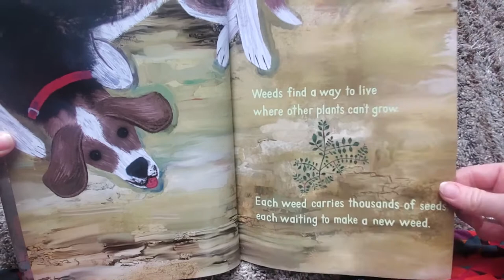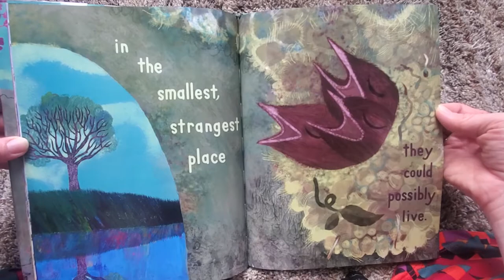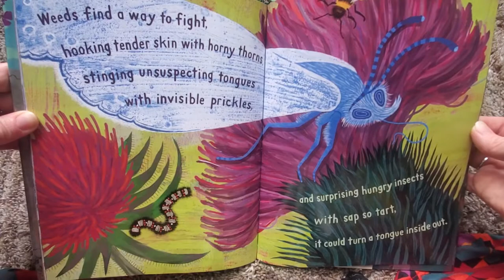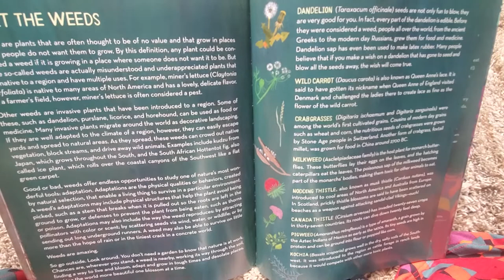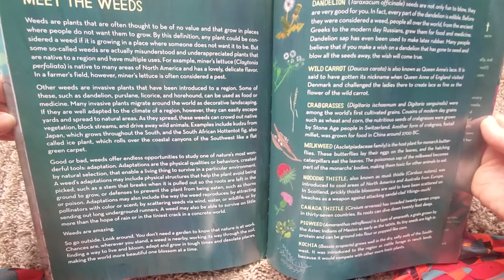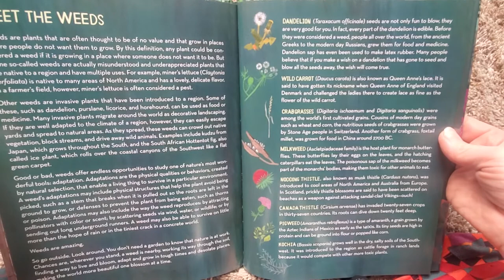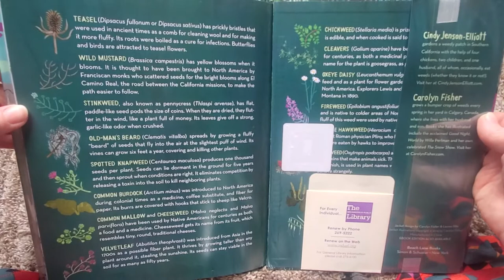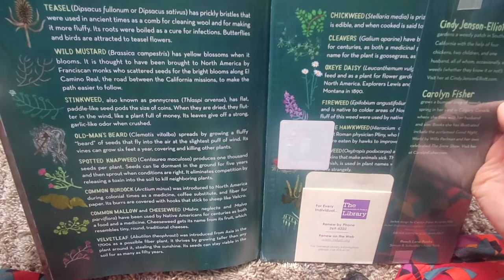Weeds Find A Way- Cindy Jenson-Elliot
Learn about different kinds of weeds and what makes them so special!